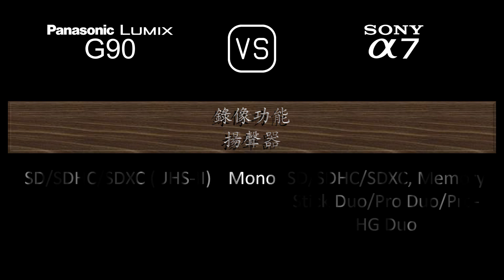Panasonic Lumix G90 與 Sony A7 的規格比較